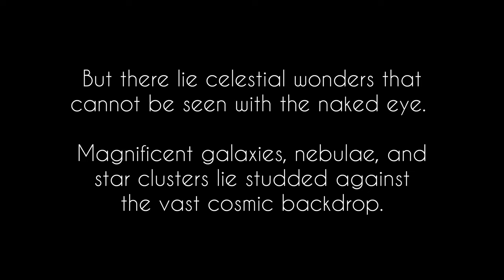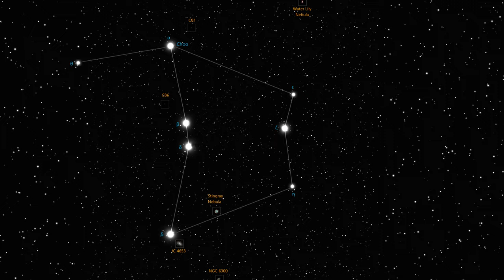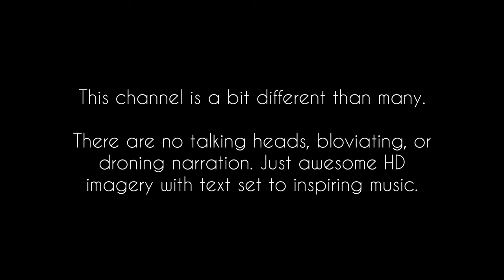Ara Constellation Deep Sky Tour: Galaxies, Nebula & Clusters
Ara, the Altar, is a southern constellation best viewed in July. This video tours the following spectacular deep sky objects:

Water Lily Nebula,
Caldwell 81 -  globular cluster,
Caldwell 86 - globular cluster,
Stingray Nebula,
IC 4653 -  lenticular galaxy,
NGC 6300 - spiral galaxy